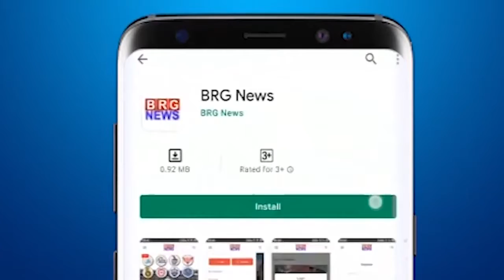अकोटा चौराहे से ताज होटल के रस्ते में आते अतिक्रमण को हटाया गया, मेयर रहे उपस्थित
vadodara:अकोटा चौराहे से ताज होटल के रस्ते में आते अतिक्रमण को हटाया गया, मेयर रहे उपस्थित